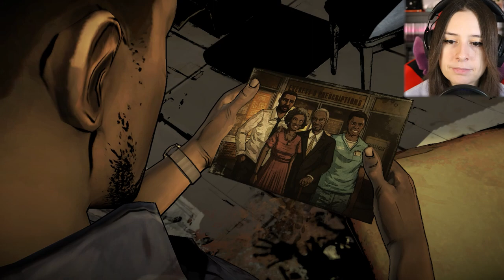LA PRIMA SCELTA SBAGLIATA | THE WALKING DEAD #2